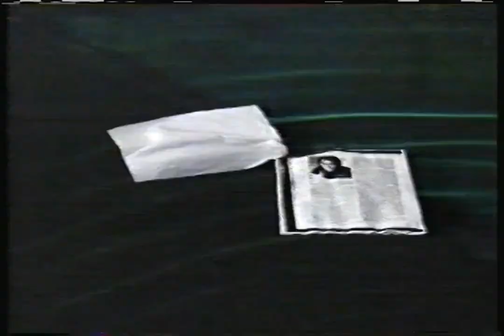Now with Tom Brokaw and Katie Couric (Nov. 3, 1993; incomplete)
Found: Craigslist
Description: Including Michael Keaton. WHO-TV; NBC; November 3, 1993; incomplete.

Date and TV show provided by ChenowethRules.